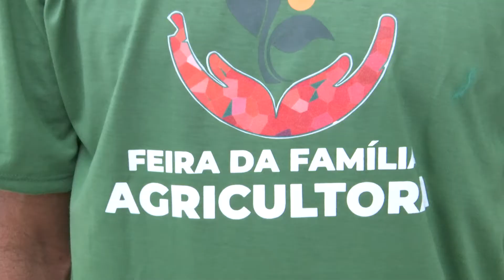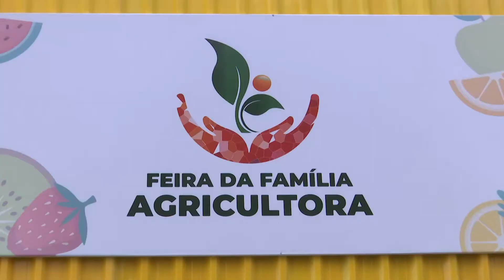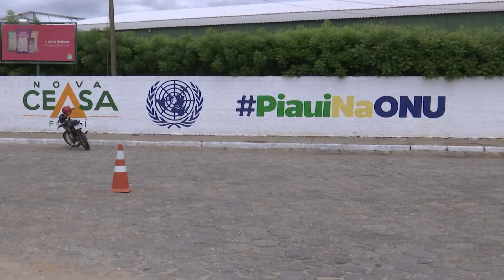Inaugurado melhorias da nova Ceasa em Teresina